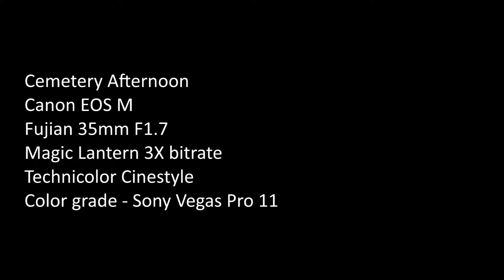cemetery afternoon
color grading test